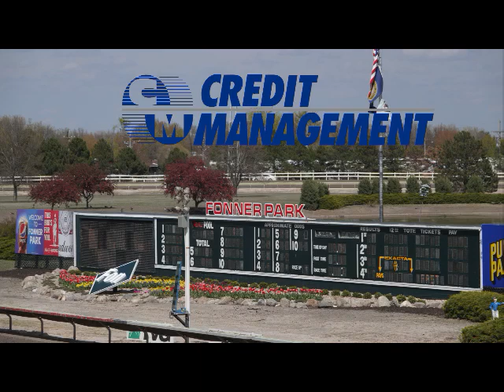CM Day at the Races 1